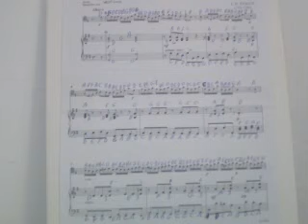GHANTHO .Oromusic .J H Fioco .Play Alyas Hanna nr 1903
Ghantho .Aramusic Play Alias Hanna nr 1903